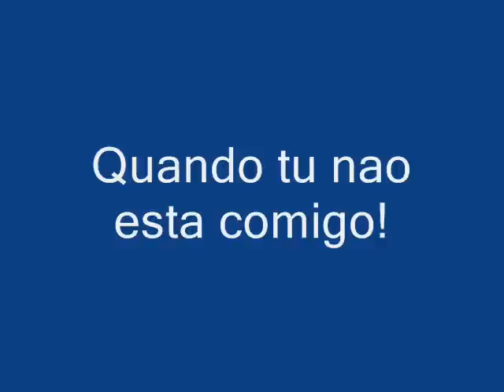Quando tu nao esta comigo!!!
Muito romantico. Assita vale apena!